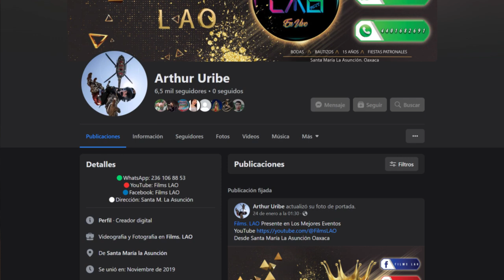EN ALGÚN LUGAR - GRUPO PRIMITIVOZ EN VIVO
Grupo Primitivoz en vivo desde el Encinal Huautla de Jimenez
EN ALGUN LUGAR COVER LOS ACOSTA